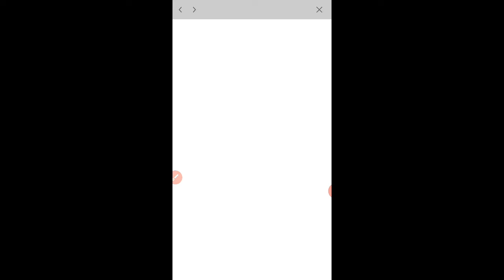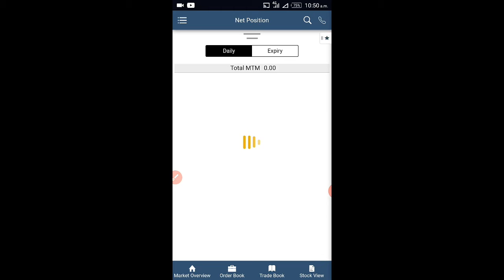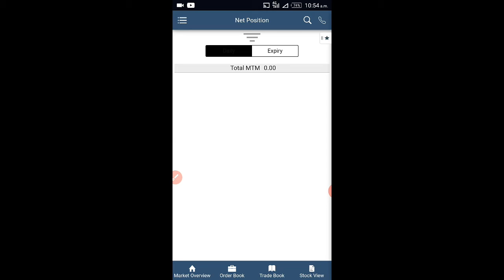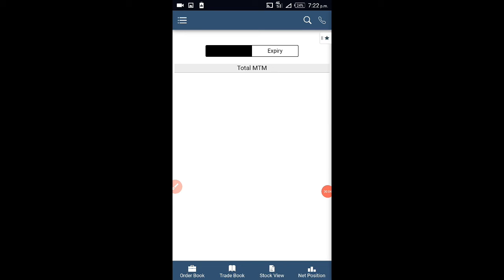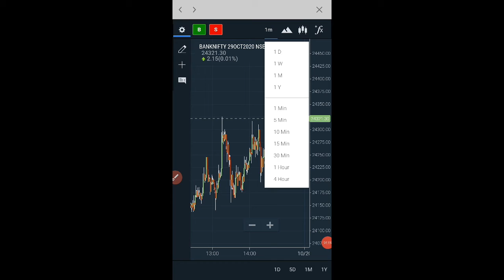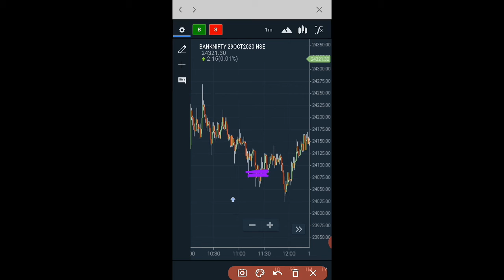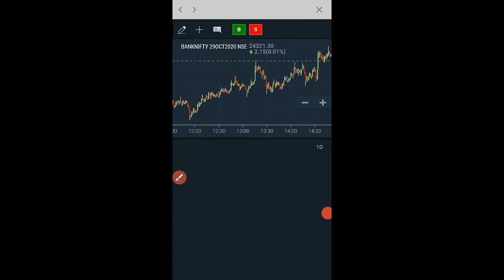LIVE INTRADAY PRICE ACTION TRADING l OPTION SELLING IN ASTHA ONLY 4000/-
Best Option selling Trading platform Astha Trade, F&O Trading In Nifty and Banknifty Only 4000/- Rs
Just Click This Link To Open Your Trading Account In Just 20 Min

This Channel is not Responsible any Kind of Your profit And Loss.